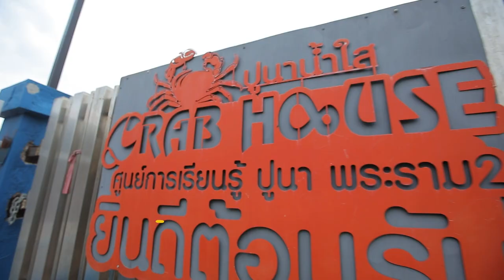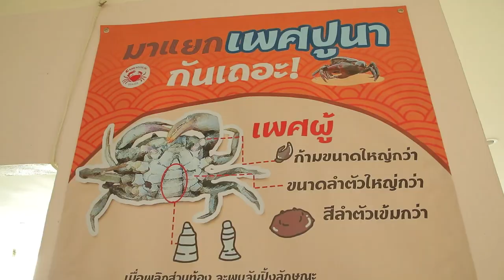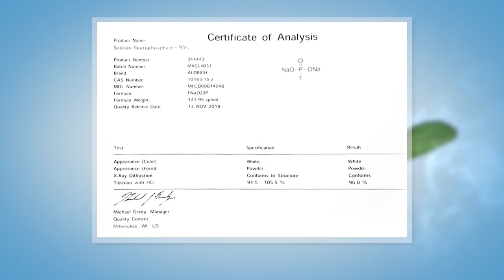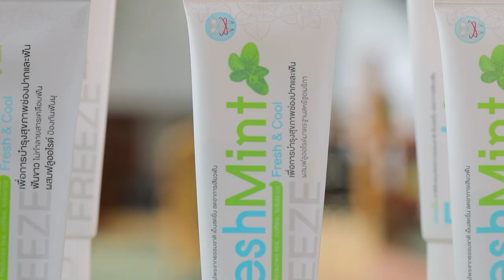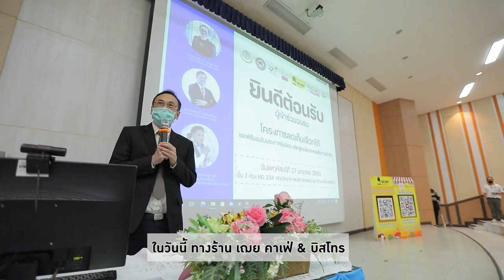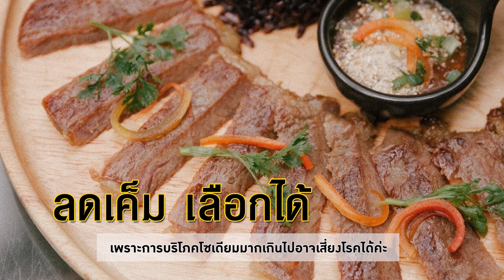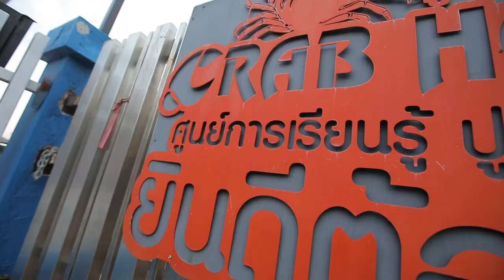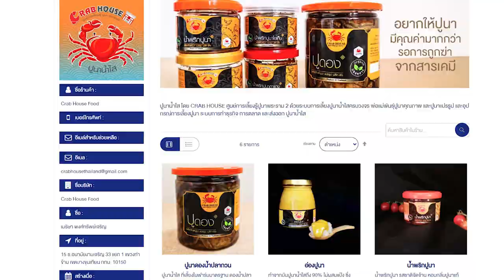สว.รส ไม่เชื่อก็ต้องเชื่อ! ปูนาผัดผงกะหรี่เริ่ดมาก สูตรเด็ดอ.ยิ่งศักดิ์ EP.6 (Full)